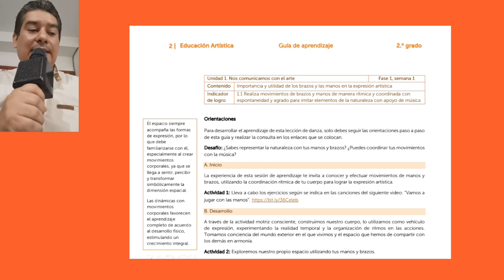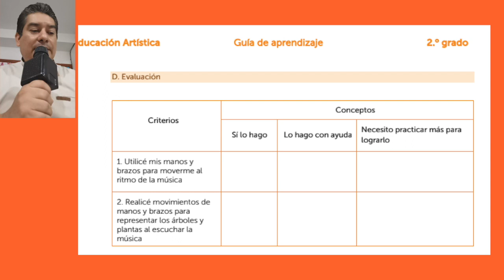Segundo grado - Importancia y utilidad de los brazos y manos EDUCACION ARTISTICA BAILE DANZA